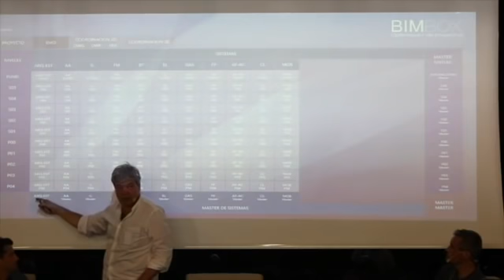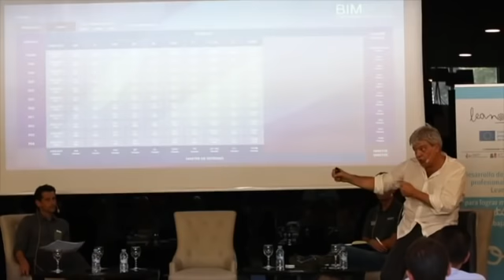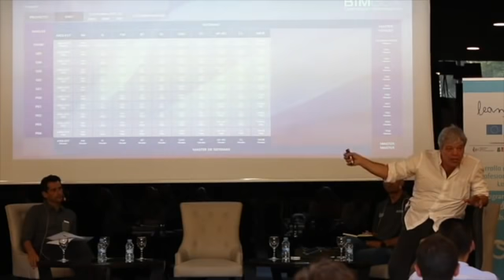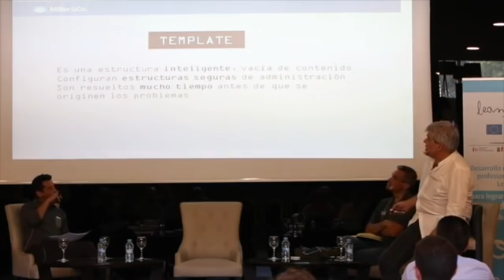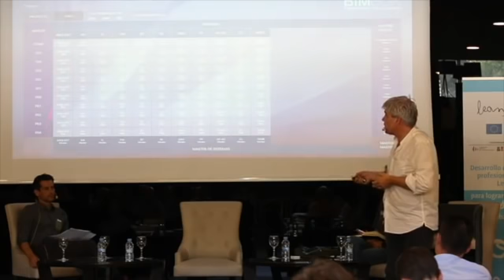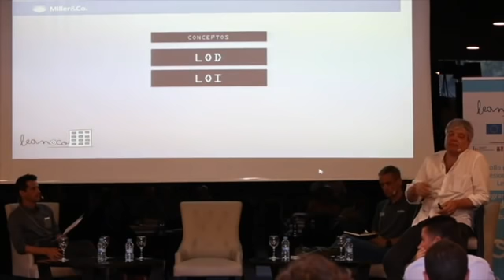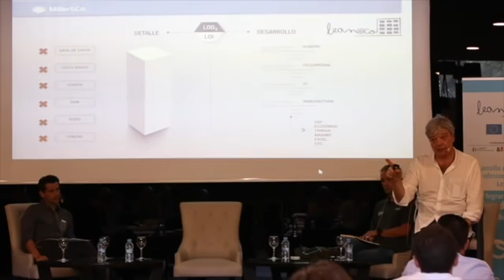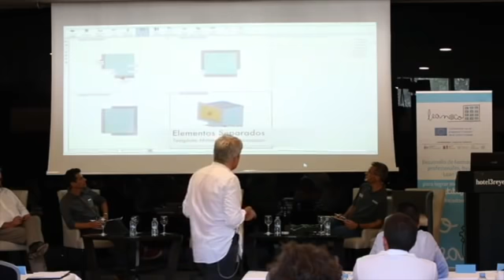"50 Sombras del BIM" - Conferencia BIM en PAMPLONA - NAVARRA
Pamplona - Navarra - España... Conferencia BIM Miller@Co, en el marco del Congreso LEAN - BIM - Digitalización de la Construcción, y frente a los empresarios mas importantes de la comunidad autónoma, con el auspicio de la Fundación Laboral de la Construcción  y la Asociación de Constructores Promotores de Navarra.

Entrar en un viejo texto pero con una nueva dirección crítica. Aquí se expresan como resumen algunas de las muchas conclusiones que pueden acortar caminos a quienes deciden implementar BIM.. Muchas de las cosas que se escuchan y que habitualmente se hacen nos meten en callejones sin salida y en frustraciones de las que cuesta mucho recuperarse..

Aprender de experiencias previas sin comenzar una y otra vez desde cero permite ir avanzando y extendiendo las fronteras mucho mas allá de lo imaginable... En contraposición con esto, cometer sistemáticamente los mismos errores solo nos agota metiéndonos en un lodazal técnico y en un embotellamiento intelectual.

Este video es solo una parte de una serie mucho mas extensa que contiene este tipo de conclusiones... Pero no estamos hablando de opiniones sino de conclusiones.. Porque simplificar a la ida es una subestimación del problema, pero simplificar a la vuelta tiene la genialidad del resumen.